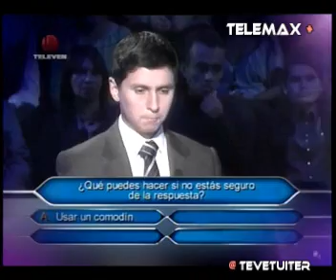NOCHE DE PERROS TELEVEN CON CAROLINA INDRIAGO